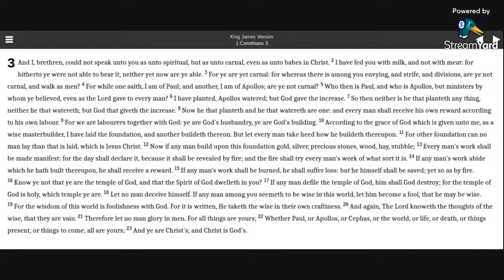1 Corinthians 3 KJV (audio with text)